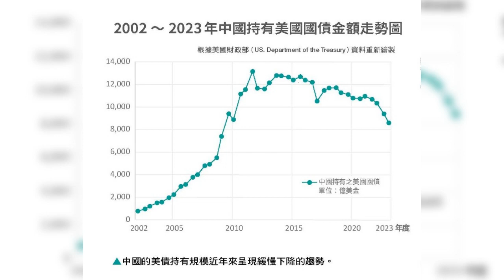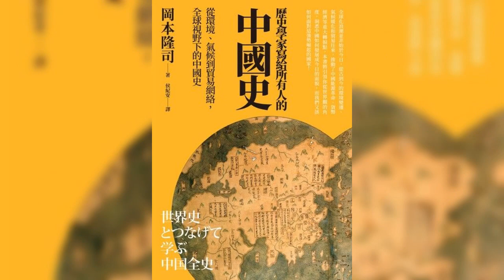最真實的中國平民